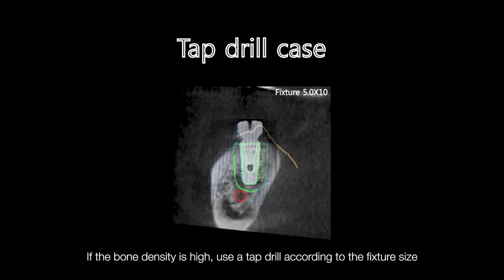How to use a TAP DRILL